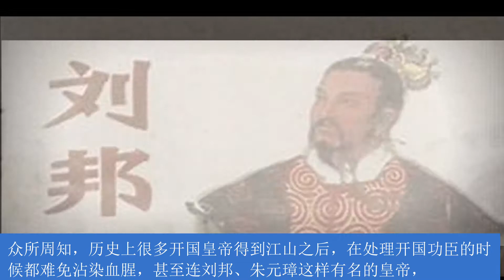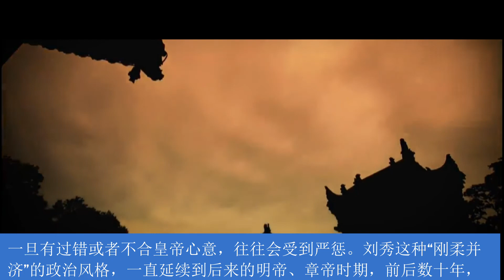他是历史上唯一一个没有“差评”的皇帝，连诸葛亮都对他赞不绝口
自秦始皇建立中国历史上第一个王朝，并首次以皇帝自称之后，出现过多次的王朝更迭，诞生了四百多位皇帝，尽管他们贵为皇帝，却很难做到十全十美，总会有被人诟病的地方。不过，凡事都有个例外，在这众多皇帝中，还真有那么一位，堪称是中国历史上唯一一个没有“差评”的皇帝，连诸葛亮都对他赞不绝口。
这位皇帝就是东汉的建立者汉光武帝刘秀，据史载，他是汉高祖刘邦的九世孙，出自汉景帝子长沙定王刘发一脉，西汉建平二年即公元前五年，刘秀生于陈留郡济阳宫 ，适逢王莽篡立新朝，倒行逆施，天下大乱。此后，刘秀先是跟随兄刘演起兵南阳郡，在与更始政 权决裂以后，开始自己单干，在经过长达十二年的“东汉统一战争”后，陆续消灭河北、关东、陇右、西蜀等地的割据势力，最终结束了农民战争、军阀混战与地方割据局面。
众所周知，历史上很多开国皇帝得到江山之后，在处理开国功臣的时候都难免沾染血腥，甚至连刘邦、朱元璋这样有名的皇帝，都在历史上留下了诛杀功臣的恶评，而汉光武帝却采取了与他们截然不同的做法。刘秀并没有举起屠刀，反而赐予了很多重量级的开国元勋以高爵和厚赏，甚至还有特进、朝请之类的荣誉性特 权，当然了，一碗水不可能完全端平，也有一些功臣被刘秀劝退出了国家权力中枢，不再参与国家管理。

不得不说，历史上能够做到优容功臣而达到君臣相安者，唯有刘秀这一位皇帝，所以，才会有世人发出了“三代以下，君臣交尽其美，唯东汉为盛”的感慨，由此不难看出，“退功臣而进文吏”是刘秀为调整国家统 治权力结构、强化皇权而采取的一项重要的措施。也正是通过这项措施，刘秀最终实现了向文治的转变，从而确立了一整套以文官为中心的体制，这也是他给后世留下的一笔宝贵财富，当然了，刘秀除了以“柔道”治国外，同样还以铁腕治吏。
无论是掌权的尚书，还是虚位的三公，一旦有过错或者不合皇帝心意，往往会受到严惩，刘秀这种“刚柔并济”的政治风格，一直延续到后来的明帝、章帝时期，前后数十年，开创了东汉历史上最值得称道的吏治清明时代。对于刘秀的“中兴业绩”，三国时期的诸葛亮赞其为：“光武策虑深远，有杜渐曲突之明。”，晋人袁山松认为他兼具汉高祖之气度、汉文帝之仁爱、汉宣帝之明察，因此才能立国称帝。